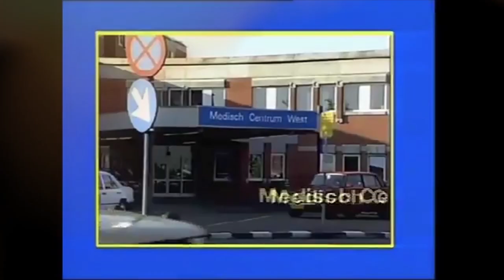Steven de Jong Films | Showreel 2018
Showreel - Steven de Jong Films!